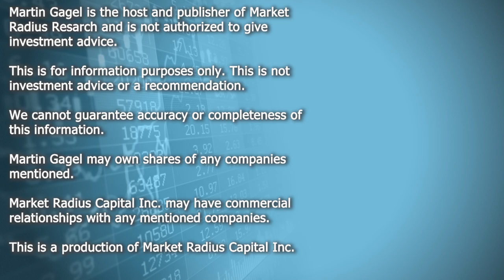Burcon (BU) - Launches New Protein Isolate at IFT FIRST 2023 Expo in Chicago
CEO Kip Underwood discusses the launch of New Protein with HPS.

Burcon NutraScience Corp. and HPS Food and Ingredients Inc. will launch the world's first high-purity, soluble seed protein isolate at the Institute of Food Technologists 2023 annual meeting and exposition in Chicago, Ill., July 16 to 19.

Our see protein isolate boasts an amino acid profile that contains all nine essential amino acids crucial for human health. With unparalleled attributes such as high protein purity, solubility and exceptional functionality, this groundbreaking protein isolate opens up new avenues for product development, including into applications such as beverages, bakery products, and nutritional supplements. Furthermore, it offers a smooth texture and neutral taste ensuring an optimal sensory experience for consumers.

Burcon is a global technology leader in the development of plant-based proteins for foods and beverages.  Our proteins exhibit superior functionality, taste and nutrition, making them ideal ingredients for food formulators.  With over two decades of experience, Burcon has amassed an extensive patent portfolio covering its novel plant-based proteins derived from pea, canola, soy, seed  and sunflower seeds, among other plant sources.  Burcon is striving to become a vertically integrated provider of specialty plant-based protein solutions that deliver on health, nutrition and sustainability.  Supporting the growing trend towards a plant-based diet, Burcon is developing premium protein ingredients that we believe are better for you and better for the planet.
Plant-Based Proteins

(TSX: BU)
$BU $BRCN
BU Stock

8 Minute Interview
0:00:00 Opening & Disclaimers
0:00:13 Intro
0:01:00 Presentation
0:02:00 Part 2
0:04:00 Part 3
0:06:00 Part 4